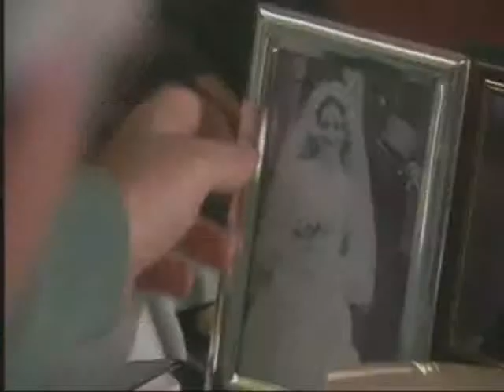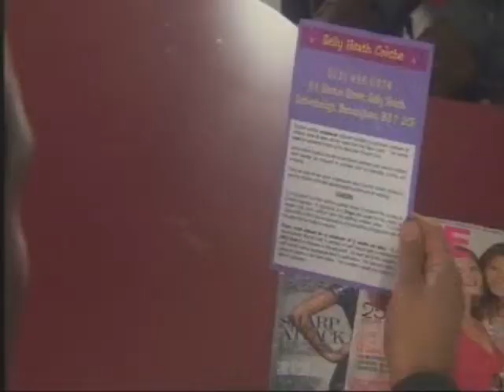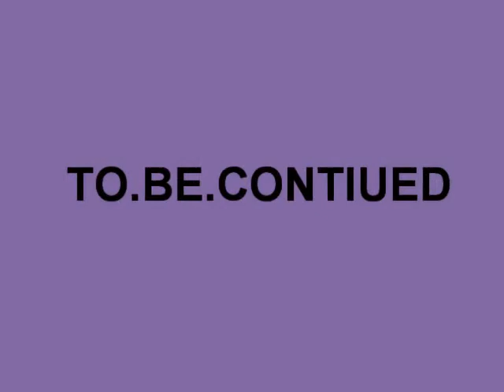LH.LittleByLittlePart.1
This is LH.LittleByLittlePart.1. Julia finds herself on a quest to save a couple's marriage when she attends a friend's retirement dinner, while Heston bites off more than he can chew as he prepares for his date with Lily. Daniel, meanwhile, eagerly awaits baby Isobel's paternity test results. ...